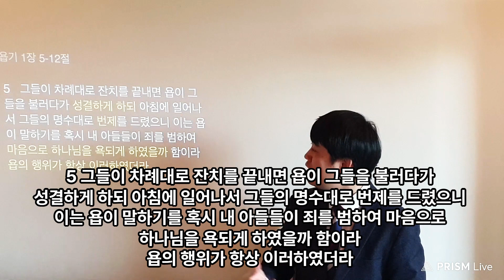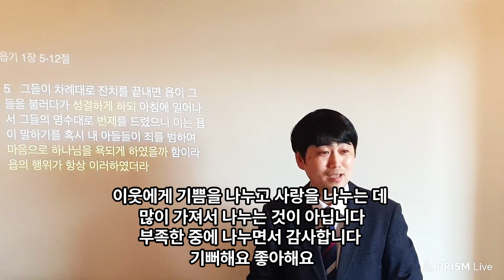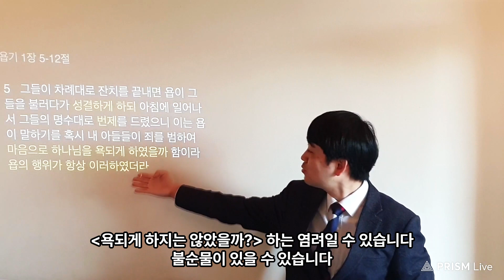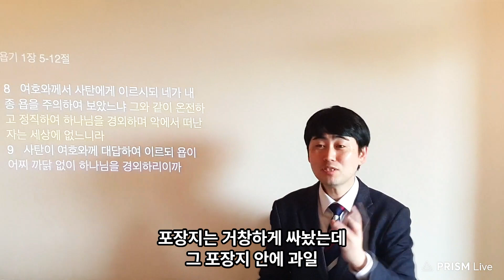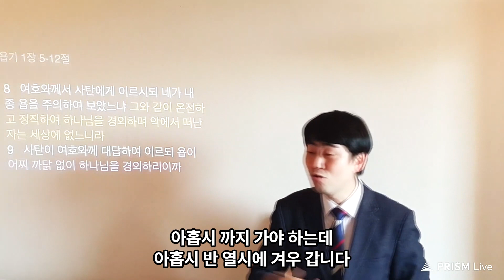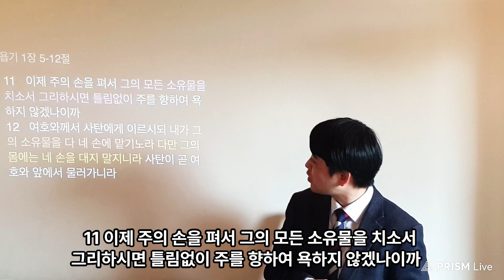그의 몸에는 네 손을 대지 말지니라 (자막) | 욥기 1장 5-12절 | 주일설교요약 in Paris (Bir-Hakeim, 프랑스 파리)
𝙇𝙄𝙑𝙀 𝙒𝙊𝙍𝙎𝙃𝙄𝙋_  길 위의 예배자들 모임 안내 (프랑스 파리)
▶ 장소 : 25 Quai de Grenelle
▶ 현장예배 참여를 희망하시면 DM 으로 문의해주세요
     (미리 말씀하지 않으시면, 문이 열리지 않습니다)
▶ 금요기도회 (매주 금요일 저녁 8시), 화요 성경공부(화요일 저녁 6시)

* 예배장소는 해당 장소의 사정으로 변경될 수 있습니다 *
* 인스타 DM 등으로 언제든 문의해주세요 *

* 말씀을 따라 모이고 흩어지는 길 위의 예배자들 *

* 매일 묵상 (블로그 / 인스타그램)

| Unite with
  + 믿음의 습관

[믿음의 습관] SINCE. 2009. 8.